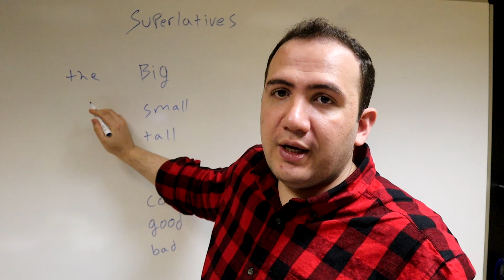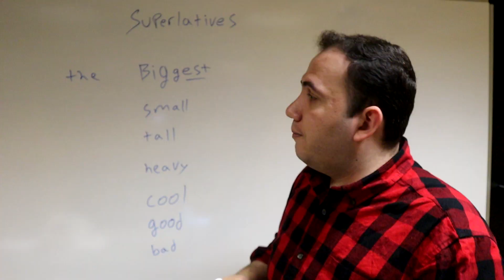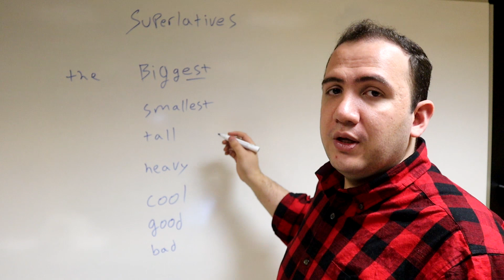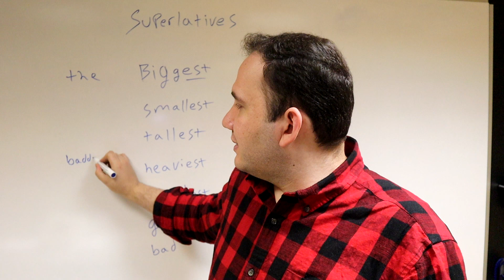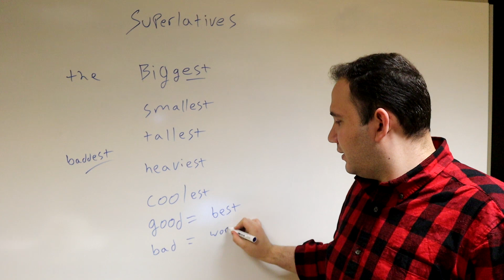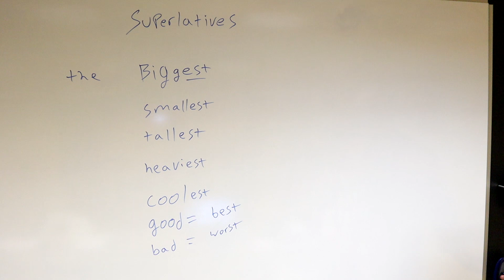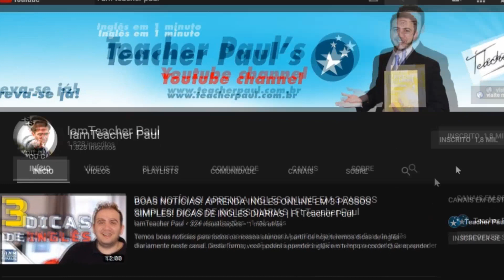Superlativos em inglês Parte 2 - O que são? Como usar? Onde vivem? Dicas de inglês com Teacher Paul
Coisas grátis:

Minutos grátis para falar com nativos = - (código: teacherpaul) Baixe meu e-book grátis!

Hoje vamos aprender como usar os superlativos em inglês (Superlative). O que são e como usar? Se você gostar desse vídeo, já curte, compartilhe e comente!

APRENDA GRÁTIS! Inglês grátis com Teacher Paul

Totalmente gratuito! Fácil e rápido!

Pronuncias, sotaques, verbos, dicas,

stock image: videvo